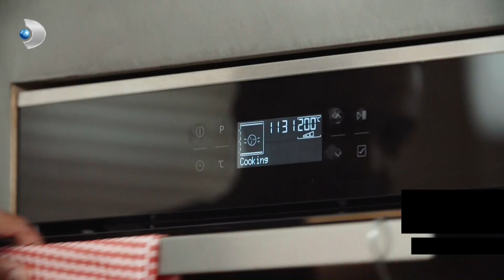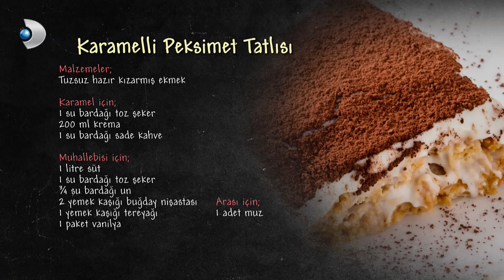Arda'nın Mutfağı 39.Bölüm - FULL BÖLÜM